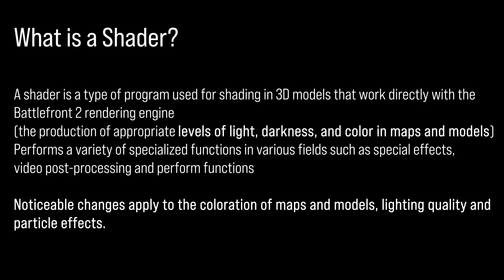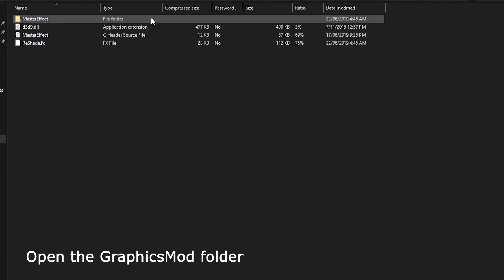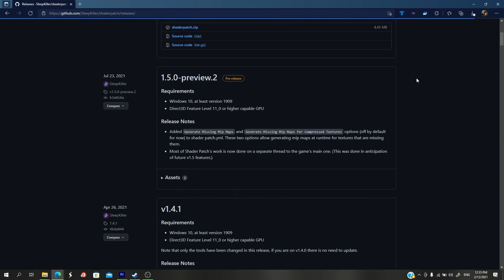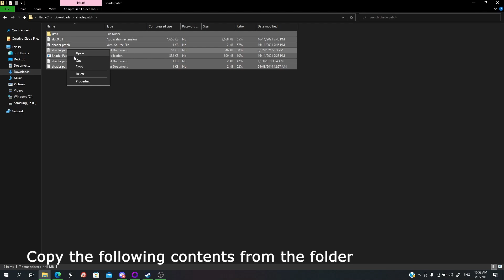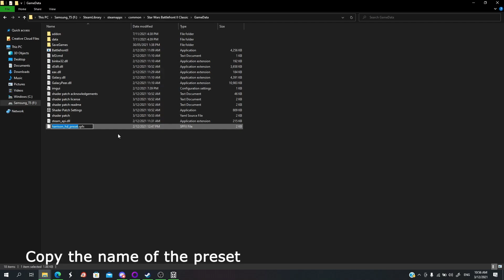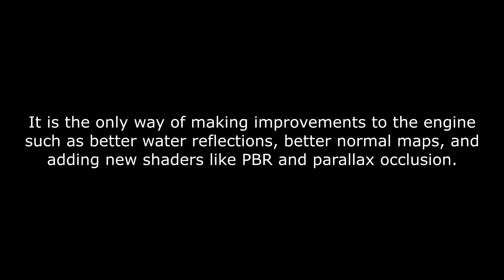Make Battlefront look better with SHADER MODS 2022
This Graphics mods will make your game look great!  Learn all the differences between all graphics mods in 5 minutes thanks to Masterchief's new tutorial.

STEP BY STEP TUTORIAL by Masterchief
00:00 Intro
00:10 What is a Shader?
00:28 Graphics comparisons
00:55 Graphics Mod 2.0
01:39 Graphics Mod Lite (Low-Spec)
02:36 Shaderpatch
04:31 Using a Shaderpatch Preset
05:33 Final notes